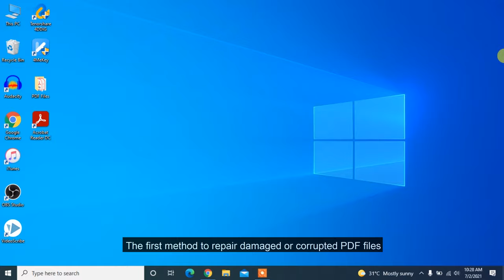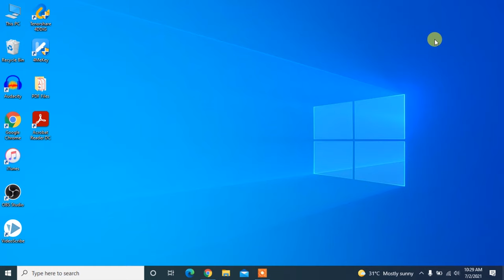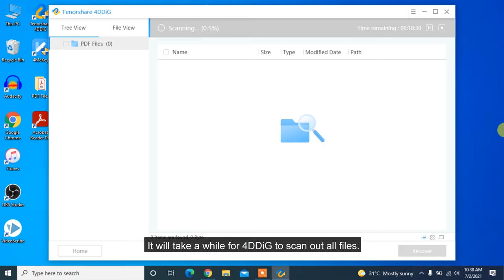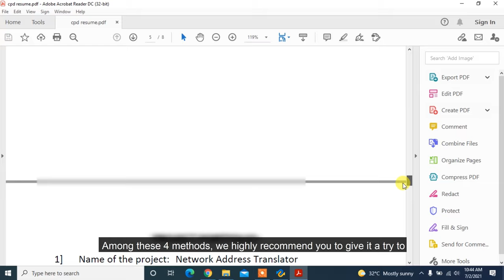[Solved 2023] PDF FILE REPAIR - How to Repair Corrupted PDF - 4 Ways | 4DDiG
PDF file is corrupted and cannot be opened? How to open corrupted PDF? How to repair damged PDF? Here are 4 methods to repair damaged or corrupted PDF files.

📌Timestamp
00:00 Video Intro
00:19 Why PDF Files are Corrupted
00:36 Method 1: Try Alternative PDF Reader Utilities
01:09 Method 2: Check and repair Adobe Reader
01:38 Method 3: Restore a Previous File Version
02:01 Method 4: Use Data Recovery Tool

When you cannot open your PDF file, it could be caused by:
1. Unstable network connection
2. Malfunctioning of computer system
3. Sudden power breakdown
4. Virus infection
5. Uncompatible PDF reader

So, to open corrupted PDF file, you can try these 4 methods:

Method 1: Open PDF with Another PDF Reader
Occationally, you can't open your PDF file with Chrome or some other PDF reader, you can try to open it with Adobe Reader or Acrobat. If it's an online file, download it first. If you downloaded it from network, download it again under a stable network.

Method 2: Check and Repair Adobe Reader
When you cannot open the PDF file with Adobe Reader, this may caused by outdated software. Open your Adobe Reader, Check for Updates in Help menu. Update your application if there is an available one.

Method 3: Restore to Previous Version
If you made changes on your PDF and it get corrupted, then you can try to restore to a previous version. Find your corrupted PDF file. Right click it and select Porperties. Navigate to Previous Versions, choose the one you need to restore, and click Restore. And try to open it.

Methods 4: Recover with 4DDiG
If you can't easily fix the problem with above methods, try Tenorshare 4DDiG to recover corrupted PDF files without any hassle.

📌3 Steps to Repair Corrupted PDF Files with Tenorshare 4DDiG.
Step 1: Download and install 4DDiG in your Windows or Mac.
Step 2: Launch 4DDiG and choose a location where your PDF files got corrupted to scan.
Step 3: Preview your corrupted or damaged PDF files and recover them.